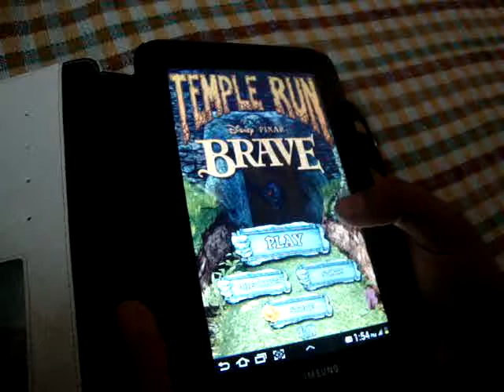Temple Run Brave-Gameplay & Download Link